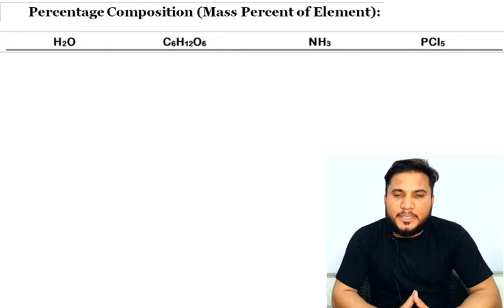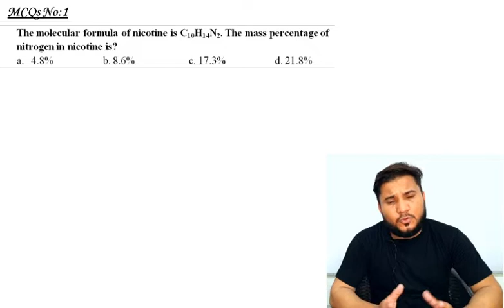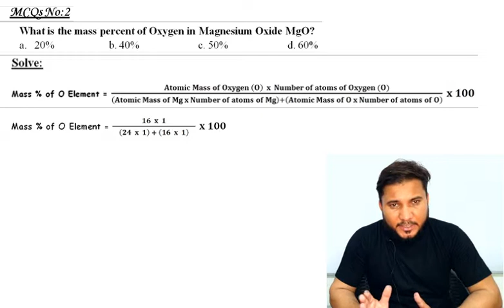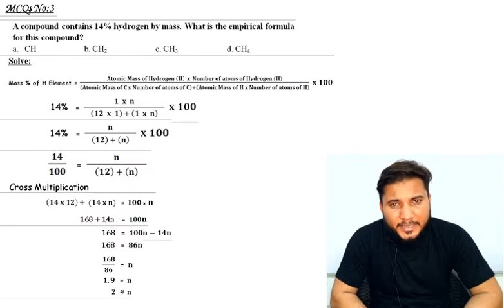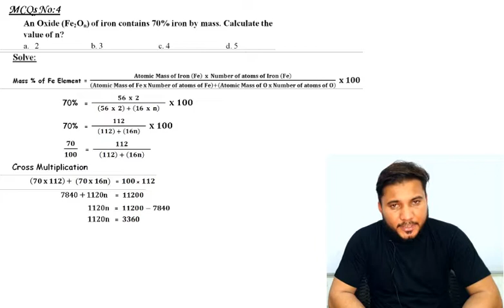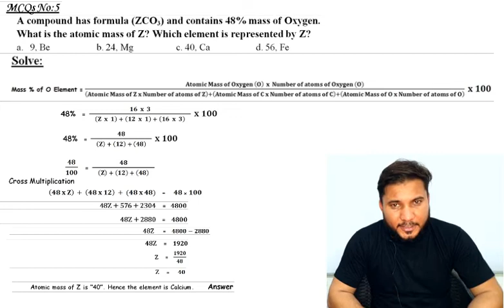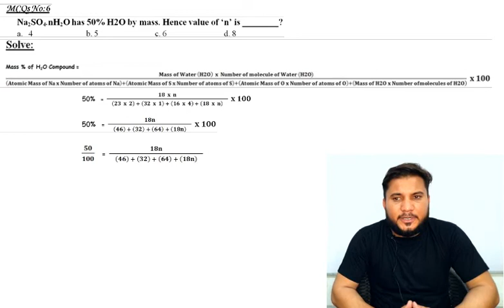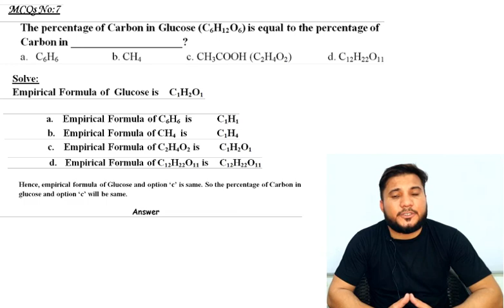Percentage Composition (Bilal Skylark)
Assalam-o-Alaikum
Dear viewers! I hope you are well.
My videos are about chemistry concepts for class 9th, 10th, 1st year and 2nd year. Other Science related students can get knowledge from my videos. Simple language is used and deep thoughts concepts are cleared for my students and viewers.

In this video, we will learn about different questions of percentage composition. How to solve numerical questions and mcqs about percentage composition. My students, friends, and any other person can learn percentage composition clearly and conceptually.

Specially for Khyber PakhtunKhwa students who are suffering from lack of concepts and lack of education. Now chemistry become easy subject for the students of KPK, Pakistan and other countries.
Enjoy and feed back to my channel.
I will try my best to make the Chemistry subject easy and easy for you.